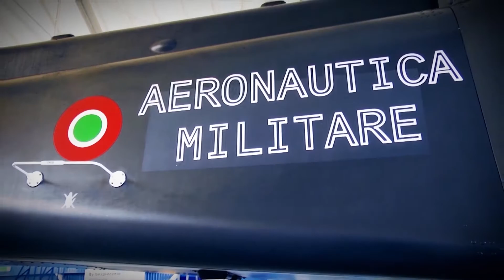AW149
AW149 Movie